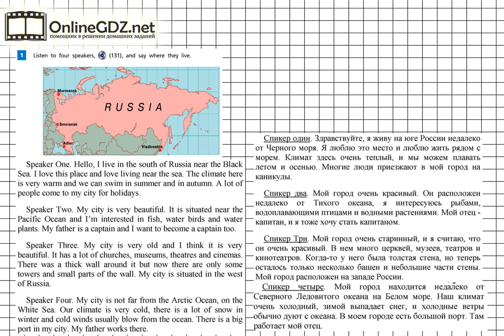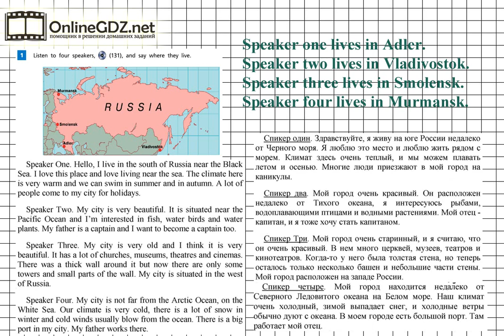Unit 6 Step 3 Задание №1 - ГДЗ по английскому языку 5 класс (Афанасьева)